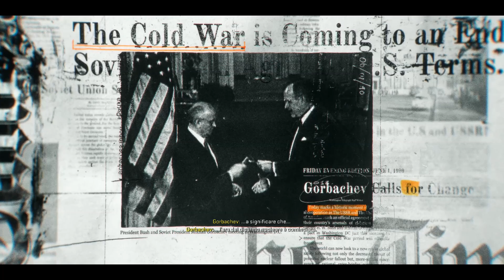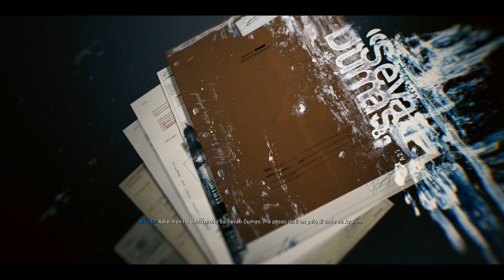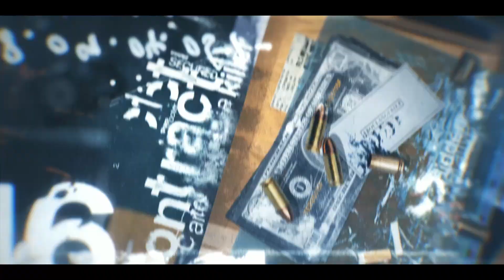CALL OF DUTY: BLACK OPS 6 | LA TORRE - FAIDA | Campagna | Gameplay ITA #1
Buona visione!

AUDIO:
Microfono (con asta)